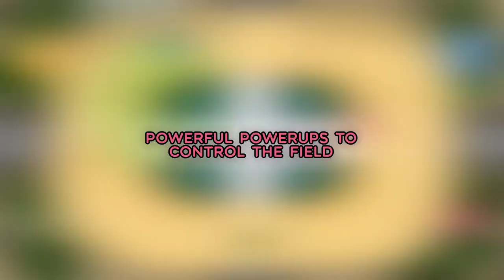Battle Snakes Trailer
Battle Snakes is a 2-4 player local multiplayer arcade game where you compete with your friends in different arenas to be the last snake standing.

If you're interested in the game check it out on Steam